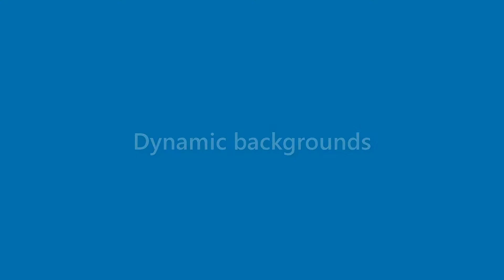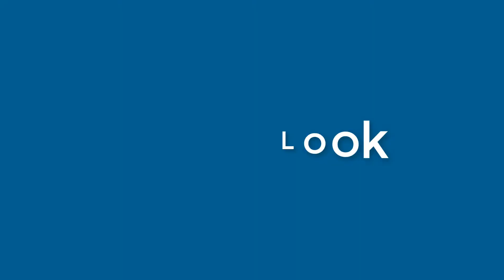Nancy Giles - appearance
Name Look - Nancy Giles - appearance. In this video we present "Nancy Giles" name look and feel in various scenarios.
How does "Nancy Giles" look as a personal letterhead?
How does "Nancy Giles" look on a business card?
How does "Nancy Giles" look on a computer/laptop screen?
How does "Nancy Giles" look with different background colors?
How does "Nancy Giles" look with various fonts?